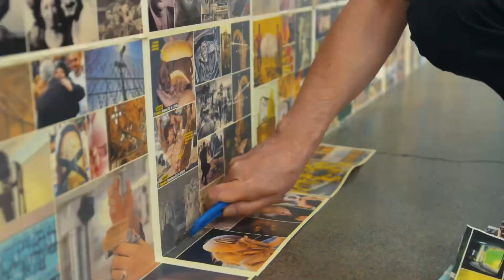Frank Nitsche | Turkish Delight | PILEVNELI